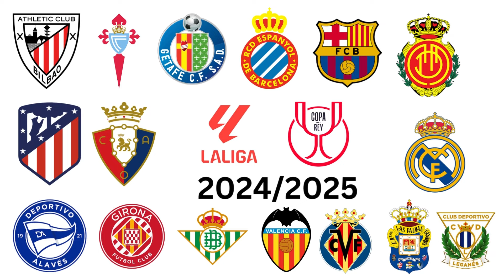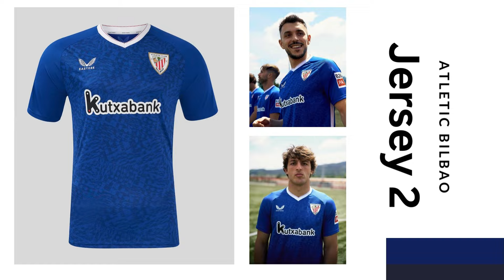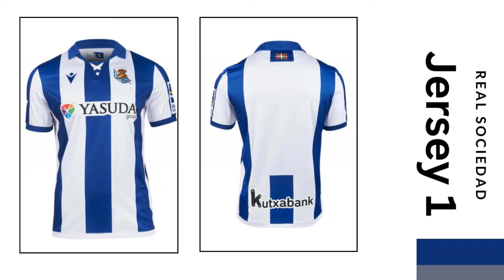Daftar 18 Jersey Terbaru Klub La Liga Spanyol Musim 2024/2025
Daftar Jersey Klub La Liga Spanyol Untuk Musim 2024/2025

Jika Sobat ingin mengetahui Daftar Jersey Terbaru dari Liga Eropa Lainnya
Klik Tautan dibawah ini:

Dramatic Adventure

You can use this music without any restriction in videos of all sorts, including commercials and monetized videos.
This music is no-copyright and absolutely free of charge, though I will appreciate it if you mention my name (MaxKoMusic) or share a link to my site (maxkomusic.com) in the video description.